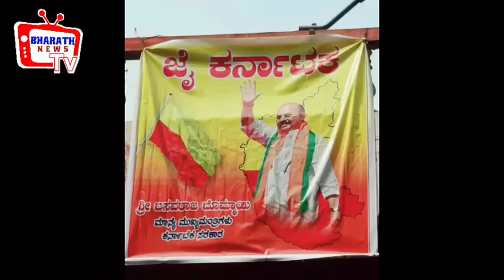ಸರ್ಕಾರ ಒಳ್ಳೆಯ ಕೆಲಸ ಮಾಡ್ತಿದೆ ಮಹಾರಾಷ್ಟ್ರ ದ 40 ಗ್ರಾಮದವರು ಕರ್ನಾಟಕ ಸೇರ್ತಿವಿ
ನಂದಿನಿ ಮೈಸೂರು
@BharathNewstvin maharashtra state news up political Karnataka ca #@BSBommai govrnament good maharashtra people's

ವಿಜಯಪುರ.

*ಮತ್ತೆ ಶುರುವಾದ ಗಡಿ ವಿವಾದ..*

ಕರ್ನಾಟಕ ಸೇರ್ಪಡೆಗೆ ರೆಡಿಯಾದ ಮಹಾರಾಷ್ಟ್ರದ 40 ಹಳ್ಳಿಗಳ ಜನರು

*ಮಹಾರಾಷ್ಟ್ರದ ಸಾಂಗಲಿ ಜಿಲ್ಲೆ ಜತ್ತ ತಾಲೂಕಿನ 40 ಹಳ್ಳಿಗಳ ಜನರಿಂದ ಕರ್ನಾಟಕ ಸೇರ್ಪಡೆಗೆ ಒತ್ತಾಯ..*

ಜತ್ತ ತಾಲೂಕಿನ ಸೊನ್ಯಾಳ, ಸಂಖ, ಕಾಗನೇರಿ, ಜಾಲ್ಯಾಳ್, ಉಮದಿ ಸೇರಿದಂತೆ ಕರ್ನಾಟಕ ಸೇರಲು ತುದಿಗಾಲ ಮೇಲೆ ನಿಂತ 40 ಹಳ್ಳಿಗಳ ಜನ.

ಬೊಮ್ಮಾಯಿ ಸರ್ಕಾರ ಒಳ್ಳೆಯ ಕೆಲಸ ಮಾಡ್ತಿದೆ ಹಾಗಾಗಿ ನಾವು ಕರ್ನಾಟಕ ಸೇರ್ತಿವಿ.

ಮಹಾರಾಷ್ಟ್ರ ಸರ್ಕಾರದಿಂದ ನಮಗೆ ಅನ್ಯಾಯವಾಗಿದ

ಮಹಾರಾಷ್ಟ್ರ ಸರ್ಕಾರ ಕುಡಿಯೋಕೆ ನೀರು ಸಹ ಕೊಟ್ಟಿಲ್ಲ.

*ಮಹಾರಾಷ್ಟ್ರ ಸರ್ಕಾರ ಗಡಿ ಗ್ರಾಮಗಳ ಕನ್ನಡಿಗರಿಗೆ ಮೋಸ ಮಾಡಿದೆ..*

ಕಳೆದ 40 ವರ್ಷಗಳಿಂದ ಕೇವಲ ನಮ್ಮನ್ನ ಮಹಾರಾಷ್ಟ್ರ ಸರ್ಕಾರ ಬಳಸಿಕೊಳ್ತಿದೆ..

*"ನಮಗೆ ಮಹಾರಾಷ್ಟ್ರ ಸಹವಾಸವೇ ಸಾಕು ಎನ್ತಿರೋ ಗಡಿ ಜಿಲ್ಲೆ ಸಾಂಗಲಿಯ 40 ಗ್ರಾಮಸ್ಥರು"*

*ಕರ್ನಾಟಕ ಸರ್ಕಾರ ನೀರು ಕೊಟ್ಟಿದೆ ನಮ್ಮ ಬಗ್ಗೆ ಕಾಳಜಿ ತೋರಿಸಿದೆ..*

ಕರ್ನಾಟಕ ಸಿಎಂ ನಮ್ಮ ಮೇಲೆ ಕಾಳಜಿ ಇಟ್ಟು ಮಾತನಾಡಿದ್ದಾರೆ.

Nandini Mysore

 Vijayapura.

 *Border dispute started again..*

 People of 40 villages of Maharashtra are ready for the accession of Karnataka

 * People of 40 villages of Jatta taluk of Sangali district of Maharashtra insist on joining Karnataka..*

 People from 40 villages, including Sonyala, Sankha, Kaganeri, Jalyal, Umadi of Jatta Taluk, are on the verge of joining Karnataka.

 Bommai government is doing good work so we join Karnataka.

 We have been treated unfairly by Maharashtra government

 The Maharashtra government has not even provided drinking water.

 *Maharashtra government cheated Kannadigas of border villages..*

 For the last 40 years only we have been used by Maharashtra government..

 *"Maharashtra association is enough for us 40 villagers of entire border district Sangli"*

 *Karnataka government has given water and showed concern for us..*

 The CM of Karnataka spoke with concern for us.